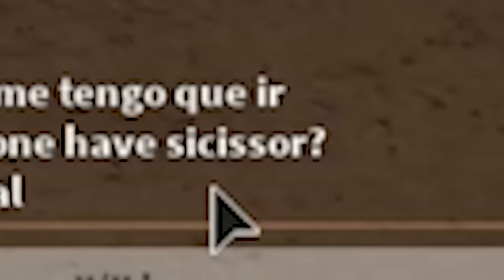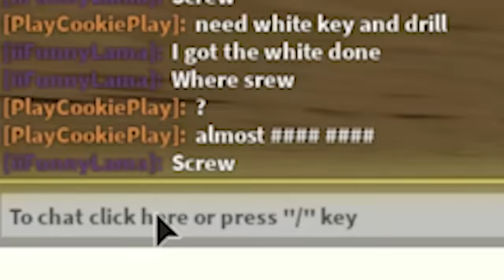NEW Piggy BOOK 2 Chapter 1 Roblox Game Update Video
Today in Roblox I'm playing the newest Piggy update! Piggy Book 2 Chapter 1 is here! I'm helping Doggy the police officer in the new alleys map. Can I escape the map without getting trapped by the new Piggy character? We also meet Willow and Rash? What is their story? Watch and see, heehee :D Hugs!